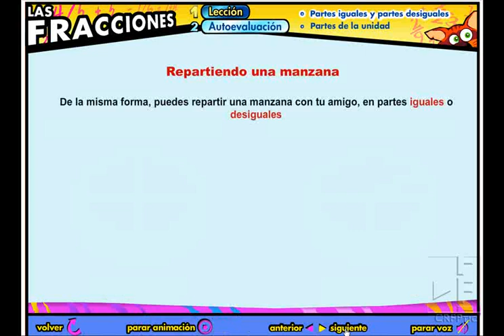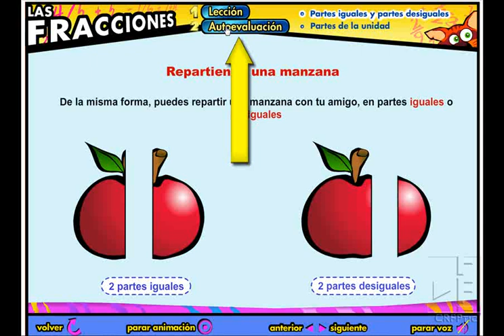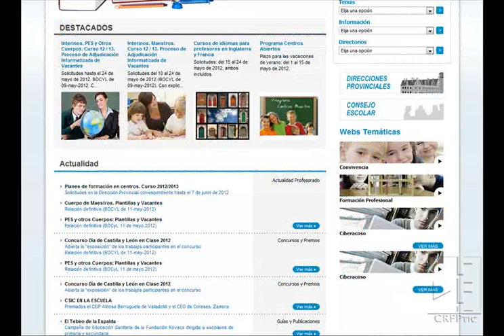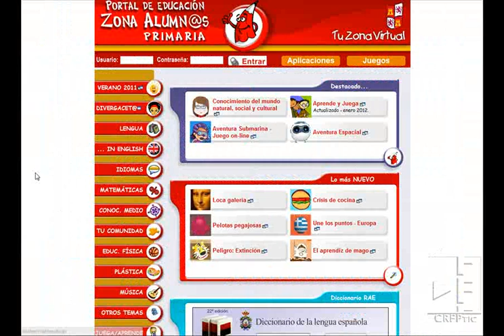Matemáticas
Recurso realizado dentro del proyecto Ática, entre Portugal y Castilla y León, con diversos contenidos matemáticos en lengua castellana y portuguesa. Actividades para trabajar las fracciones, los números enteros y la geometría analítica de plano